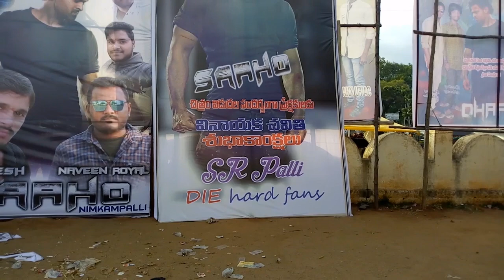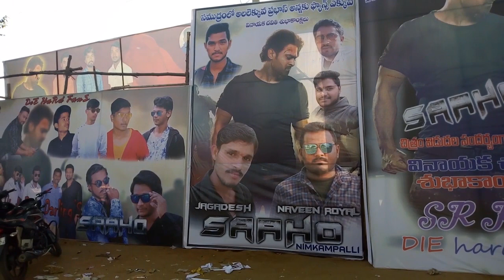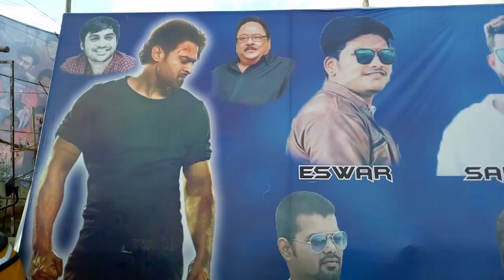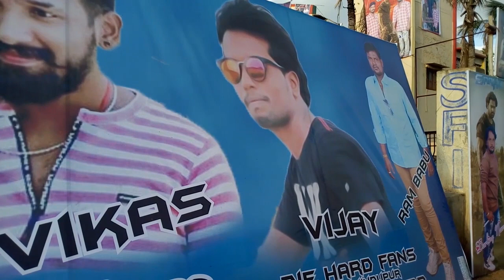|sahoo prabhas fans|prabhas fans hungama|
SAHOO prabhas movie released on 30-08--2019,sahoo prabhas fans of hindupur,decorated with flexes, prabhs fans hangama